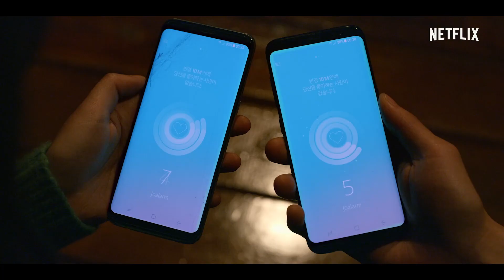LOVE ALARM Bande Annonce (2019) Romance, Adolescent, Netflix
Vous voulez savoir à qui vous plaisez ? Il y a une application pour ça !

LOVE ALARM Bande Annonce (2019) SIGNAL D'AMOUR, Romance, Adolescent, Netflix